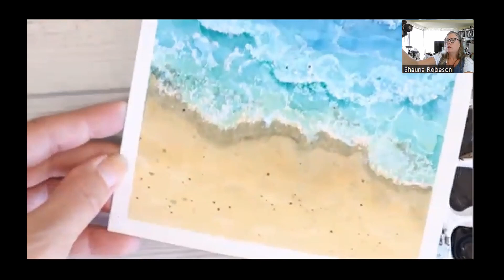Watercolor Shoreline Using Wax Resist (No Music)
9/18/2022 Mini Masterpiece Watercolor Workshop: Shoreline

In this video I will demonstrate creating a beautiful watercolor shoreline using wax resist technique with candles, crayons and oil pastels.

Supplies Used
M. Graham Watercolor

Martin Mijello Leak Proof Watercolor palette

Happy Creating!